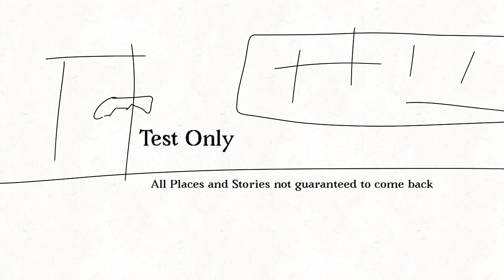Good-Hearts Short Pilot: Ashley Falls in Love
The Sixtieth Episode made overall